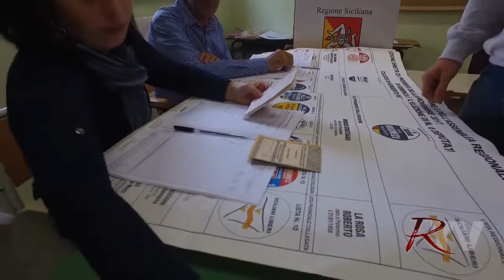Servizio Voto Diciottenne Valerio